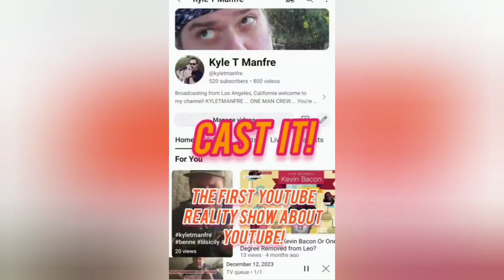Super Balls! Episode 5 CASTIT! ; Pick your squares! Ft. the supermarket, superbowl, super shelter!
Super BALLS 58! Your support means the world to me. I hope that you enjoy this fifth installment! Have a happy and safe superbowl weekend!